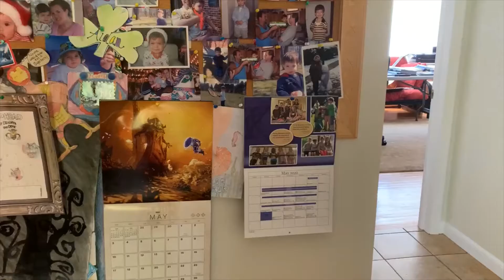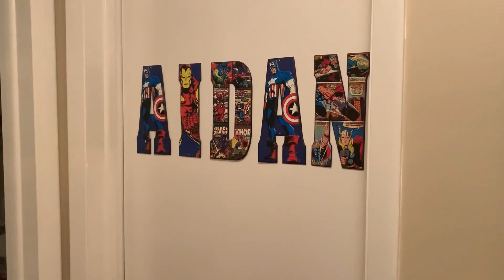Uninvited Guest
This is the third film I had ever made, and another one put together as best as I could in the Microsoft video editor app. This film was made for a project where we had to create either a montage edit or a continuity edit. I chose a montage edit and came up with the idea of a person waking up one day to find an “Uninvited Guest'' in their house and show them trying to hide from it. Then the idea grew from there into the final product of this video. Now that I think back on it, this film was the combination of a lot of long take shots that were put together decently well. And I had done this before I really knew and understood the difficulty and intensity of one take shots. Well anyways, I directed, edited, and acted in this video, while I had help from my mother with filming each shot. I then managed all other aspects of production for this video.